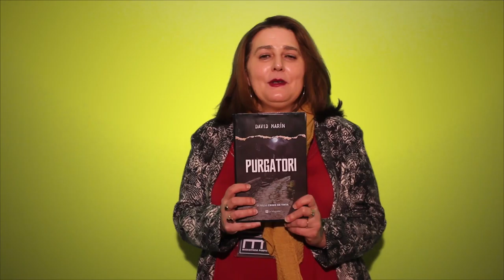1mn - 1bibliothécaire ! Elsa - Purgatori de David Marín.